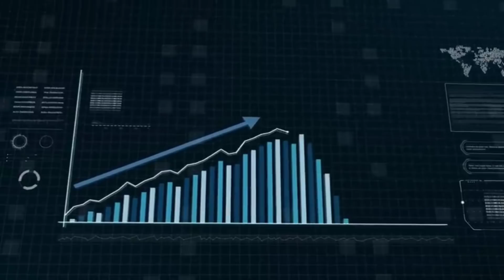বাংলাদেশকে শ্রীলংকা বানিয়ে দিচ্ছে ভারতীয় গণমাধ্যমগুলো !! ভদ্রতার বালাই নাই ভারতীয় পত্রিকাগুলোর !!